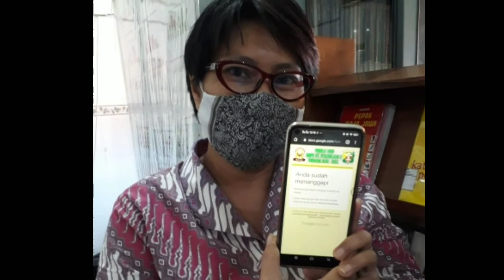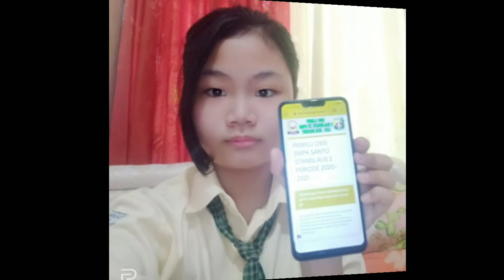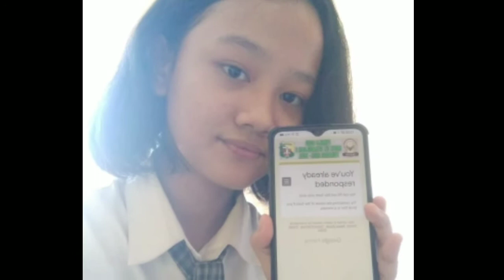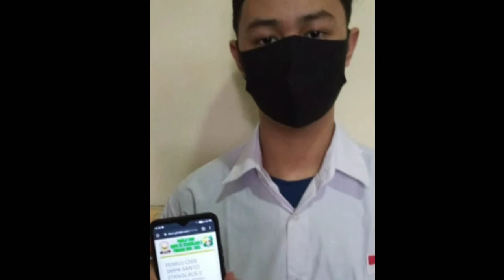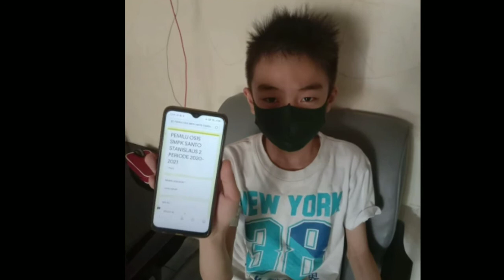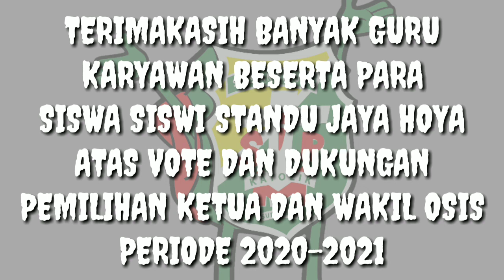Proses Pemilu OSIS Standu Jaya Hoya, 6 Oktober 2020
TERIMAKASIH BANYAK ATAS SEGALA DUKUNGAN DARI GURU, KARYAWAN SERTA SISWA SISWI STANDU SEHINGGA ACARA PEMILIHAN KETUA DAN WAKIL OSIS PERIODE 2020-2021 BERJALAN DENGAN LANCAR